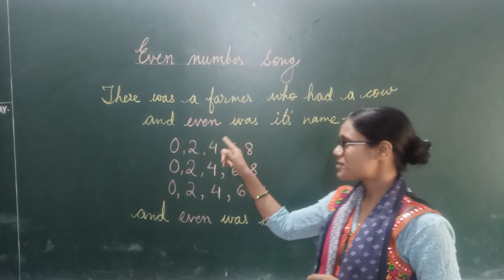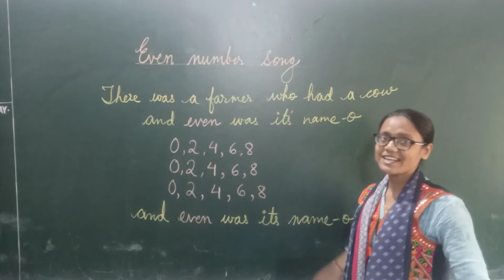EVEN NUMBER SONG | FOR MOMMYS AND KIDS | CLASS 1 AND 2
Dear mommys and kg teachers अगर आप इस तरीके से पढ़ाएंगे तो 100% आपका बच्चा सीख जाएगा